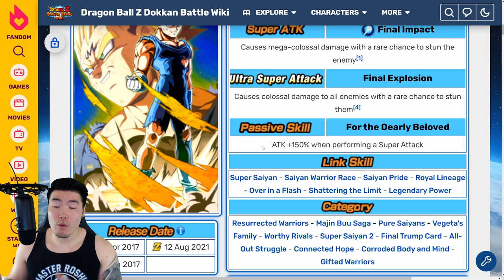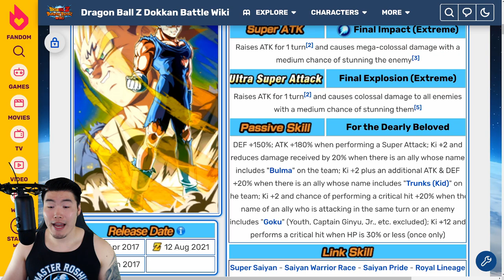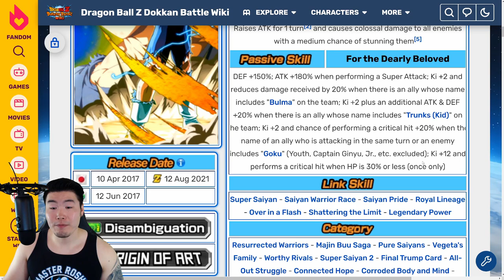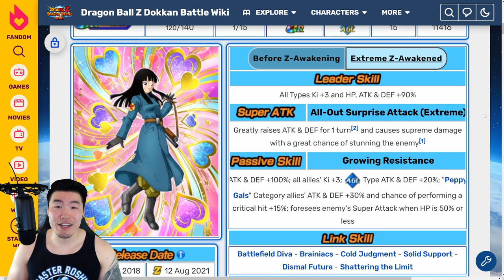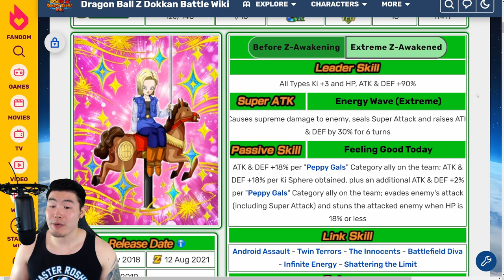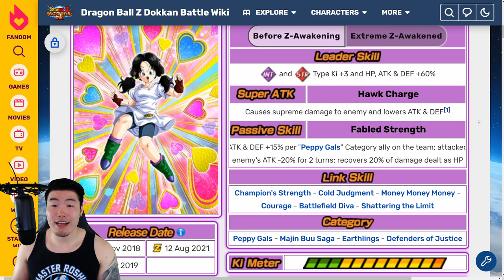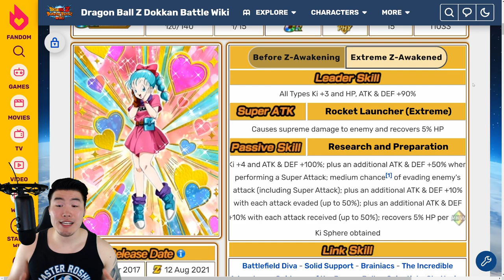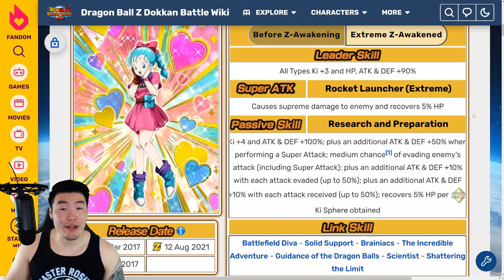THIS EZA IS... LEGENDARY!! LR Majin Vegeta + Peppy Gals FULL Extreme Z-Awakening Details!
Here's EVERYTHING you need to know about the upcoming LR Majin Vegeta Extreme Z-Awakening! We'll also cover the EZAs for AGL Mai, TEQ Android 18, INT Videl, PHY Bulma, and STR Pan!